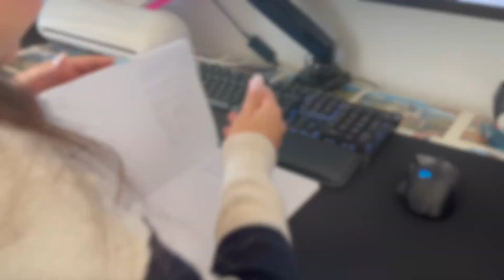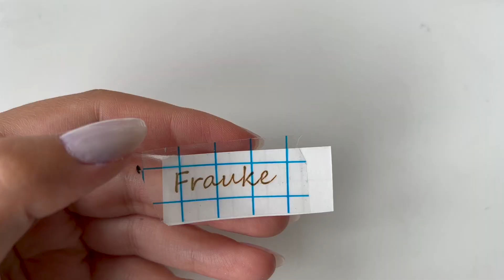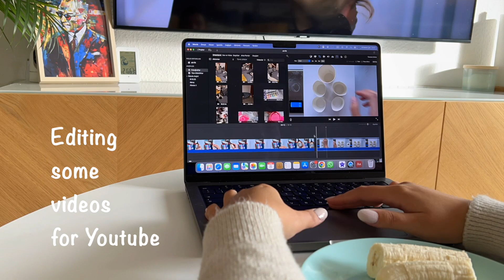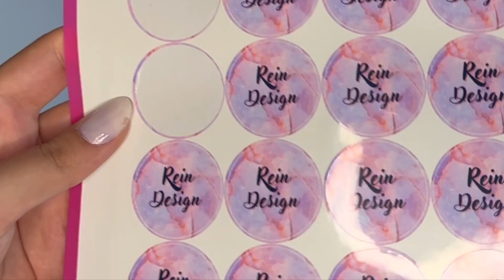A Day In My Small Business - Order Packing, Etsy Shop, Portrait 3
Sorularınız için beni instagramdan takip edin @studioreinde

Music